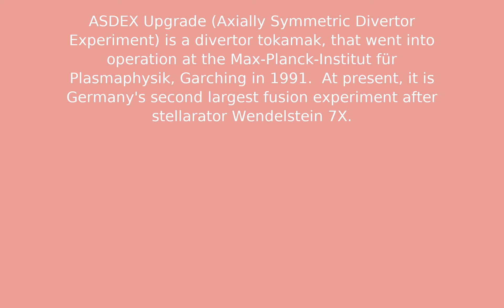ASDEX Upgrade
Test Description